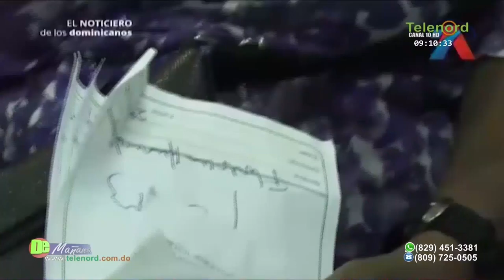Es necesario eliminar el tope de la cobertura del seguro familiar de salud